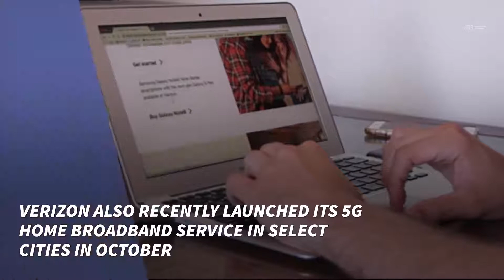Verizon Launches 5G Phone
By early 2019, @Verizon plans to launch a 5G phone. They've also launched 5G broadband in selected markets